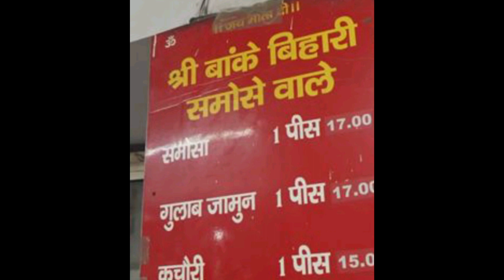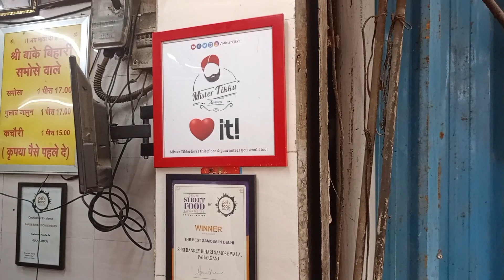बांके बिहारी समोसे वाले | Delhi's Best समोसा Chaat In Paharganj | Delhi Best Street Food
Banke Bihari Samose Wale Paharganj is one of the most samosa in Delhi. Some people say that this is the best samosa in New Delhi Paharganj.

I went and tasted their samosa and gulab jamun  is really one of the best and you shoulda also try this.

The man has done Hotel Management and worked in the kitchen of several 5 star hotels & restos.

Shri Banke Bihari Samose wale
3179, Mushtaq Rai Khanna Marg, Bazar Sangatrashan Ratan Lal Market,  Chuna Mandi Paharganj,  New Delhi Delhi 110055

Kolkata Street Food Video
Kolkata Street Food In Salt Lake
Kolkata Street Food Vlog
@bong insaan